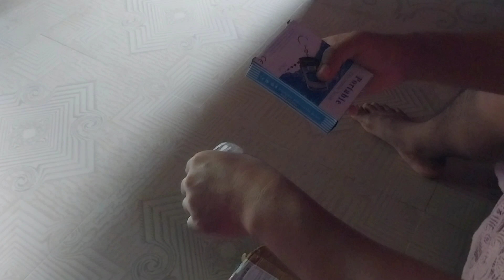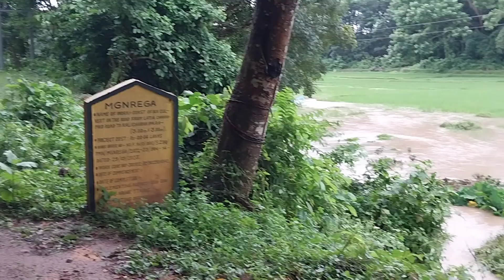Tripura flood//watwi jora tal awang chana hwnwi ser tongmale watwi twi lomwi ses😢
safe girl#justice kolkata doctor#heavy rainfall